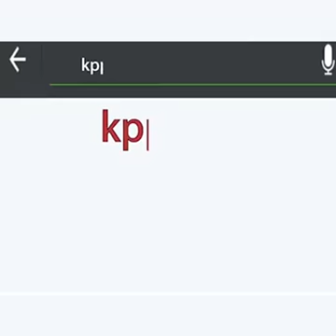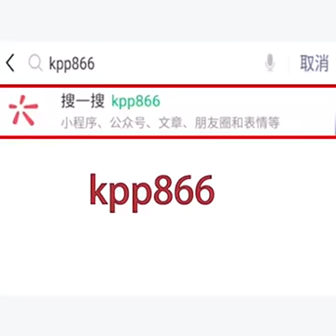人到中年 middle age crisis